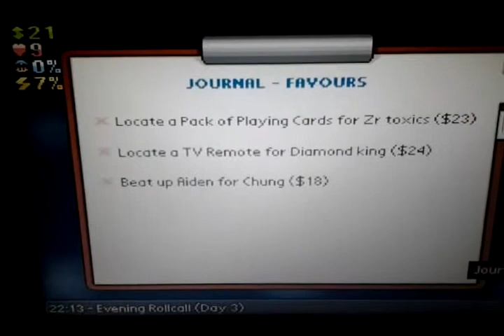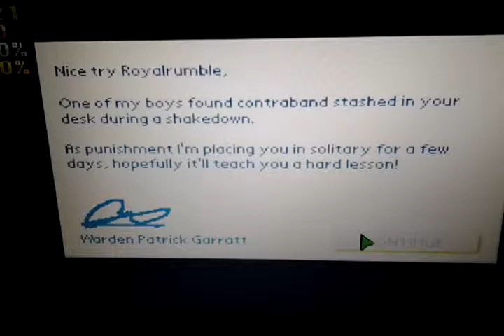CURSE YOU TOP NOTCH | The Escapists - Part 2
Hey guys royalrumble1991 here and today im doing the scapists again its so fun I absoulutey love this game its one of my fav games of all time